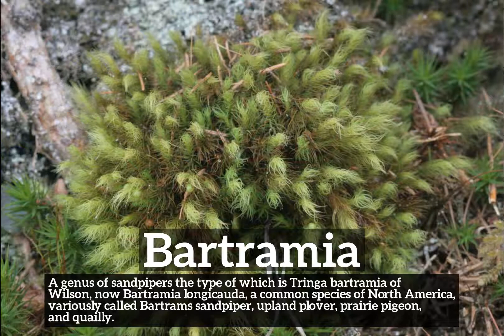What is Bartramia? | How to Say Bartramia in English? | How Does Bartramia Look?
Learn how to pronounce bartramia with Imago Spectrum.

What is bartramia?
How does bartramia look?
How to say bartramia in English?
What does bartramia represent?
What is the defintion of bartramia?

Imago Spectrum allows you to easily memorize common English words and phrases by joining visual and auditory learning environments into a short video. Focus on the images and repeat bartramia several times for best retention results.

In this video we are speaking the word, bartramia. Do take note of how bartramia is spelled.
The definition of bartramia is listed below the word in the video.
Bartramia:  A genus of sandpipers the type of which is Tringa bartramia of Wilson, now Bartramia longicauda, a common species of North America, variously called Bartrams sandpiper, upland plover, prairie pigeon, and quailly.